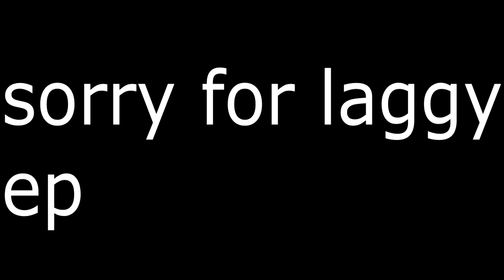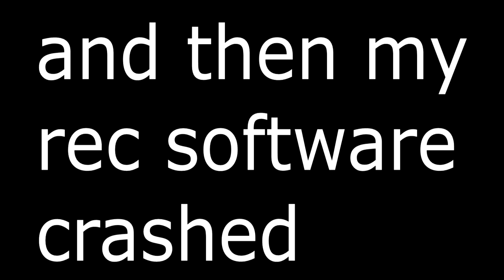Premium UHC S3E4 - WAIT... I THOUGHT I WAS THE MOLE?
I thought I was the mole...

▸ Welcome to Premium UHC Season 3!

▸ Minecraft: Ultra Hardcore is a gamemode originally created by Guude and the group Mindcrack. In UHC mode, health does not automatically regenerate, so players must use a golden apple or golden head. The nether was disabled for this round.

▸ In this season of UHC, we have 24 participants randomly put into teams of 6 in a 2000x2000 map with a shrinking border. A player on each team of six is randomly chosen as a mole. The moles must kill all of the normal players to win the game, and vice versa. Moles may also have the choice of one kit, ranging from a diamond sword to a potion to poison your team. As well, food and ores will drop automatically smelted. This season was recorded in a single-session.

▸ This season was hosted by the Vigilance Network.

My Info:

Recording Software: Nvidia Shadowplay
Editting Software: Sony Vegas Pro 13.0
MC FOV: 90
MC Sensitivity: 60%
When I can play: Friday, Saturdays and Sundays. [Unless its school holidays then every day]
Mic: Finally got 1!

PC Specs:
GPU: GeForce GTX 750 Ti
CPU: Intel(R) Core(TM) i7-6700T CPU @ 2.80GHz
Memory: 8 GB RAM (7.93 GB RAM usable)
Current resolution: 1600 x 900, 60Hz
Operating system: Microsoft Windows 10 Home

Link:

Link: -